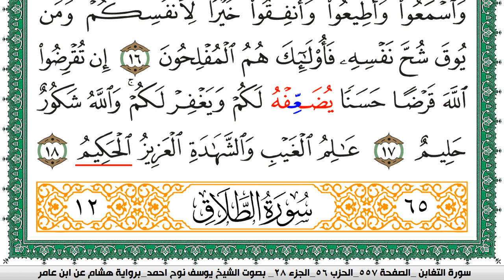سورة التغابن مكتوبة يوسف نوح احمد برواية هشام عن ابن عامر